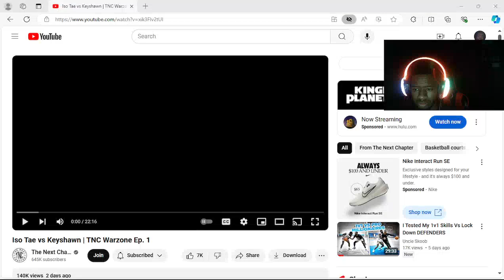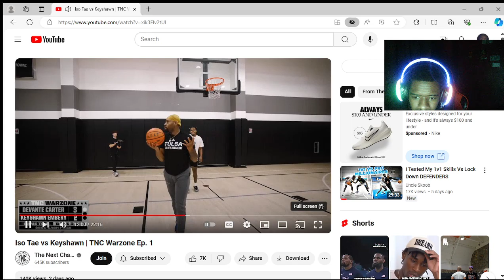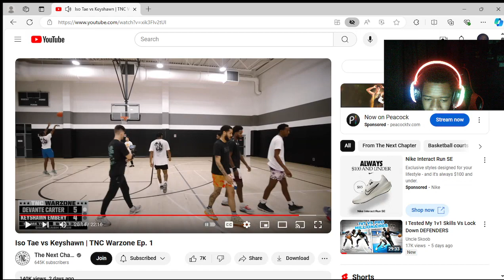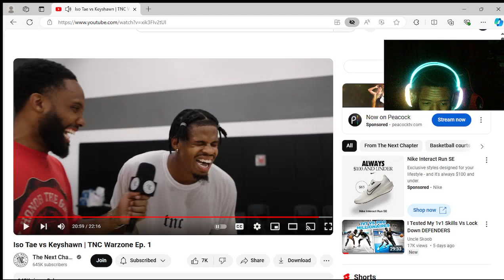Keyshawn Vs Tay